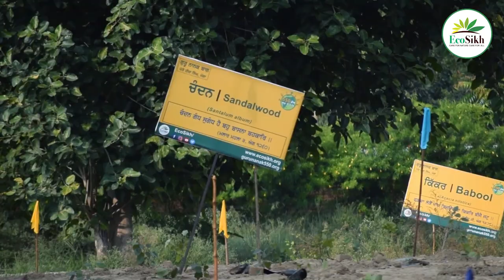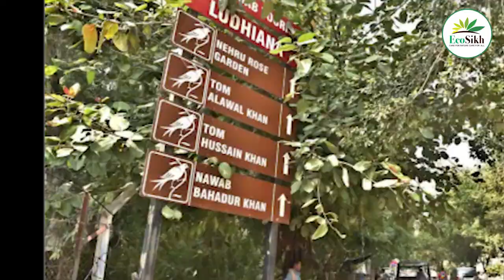Donate For Guru Nanak Bagh(ENGLISH)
ਗੁਰੂ ਨਾਨਕ ਬਾਗ਼। ਪਹਿਲੀ ਵਾਰ ਗੁਰਬਾਣੀ ਵਿਚ ਦਰਜ ਰੁੱਖਾਂ ਦਾ ਇੱਕੋ ਥਾਂ ਇਕੋ ਬਾਗ ਚ ਪ੍ਰਗਟਾਅ! ਈਕੋਸਿੱਖ ਵੱਲੋਂ ਸਿੱਖ ਧਰਮ ਚ ਦਿੱਤੇ ਕੁਦਰਤ ਸੰਬੰਧੀ ਸਿੱਖਿਆਵਾਂ ਨੂੰ ਸੰਸਾਰ ਭਰ ਚ ਪ੍ਰਚਾਰਨ ਲਈ ਕਦਮ! ਬਾਗ਼ ਰਾਹੀਂ ਨਵੀਂ ਮੌਜੂਦਾ ਪਨੀਰੀ ਨੂੰ ਗੁਰੂ ਉਪਦੇਸ਼ ਨਾਲ ਜੋੜਣ ਲ਼ਈ ਅਤੇ ੫੫੦ਵੇਂ ਗੁਰਪੁਰਬ ਨੂੰ ਸਮਰਪਿਤ ਇਹ ਨਿਵੇਕਲਾ ਰਾਹ!
Guru Nanak Bagh. One of its kind in the history where both Gurbani and associated trees are displayed together!
ਖ਼ਬਰ ਵੱਧ ਤੋਂ ਵੱਧ ਸ਼ੇਅਰ ਕਰੋ। ਗੁਰੂ ਨਾਨਕ ਬਾਗ਼ ਦੀ ਸੇਵਾ ਵਿੱਚ ਤਨ ਮਨ ਧਨ ਨਾਲ ਯੋਗਦਾਨ ਪਾਓ।
Spread the word, share the news.
Bank details below
Beneficiary Name:
ECOSIKH CHARITABLE SOCIETY
CURRENT ACCOUNT
Yes Bank, Miller Ganj, Ludhiana

“An oasis of trees and plants”, as mentioned in Guru Granth Sahib, is being developed by US-based environment organisation EcoSikh on five acres at Patto Hira Singh village in Nihalsinghwala subdivision of the district.

Named Guru Nanak Bagh (garden), it was inaugurated on Monday to commemorate the 550th birth anniversary of Guru Nanak, which is being celebrated worldwide in 2019.

The village panchayat has donated five acres to the society to develop the nature park and vowed to preserve the local bio-diversity. A local NGO, Patto Eco Tree and Landscape Society (PETALS), has been constituted to look after the park. Various species of trees mentioned in the various Sikh scriptures of Guru Nanak Dev and Guru Granth Sahib have been planted on the plot.